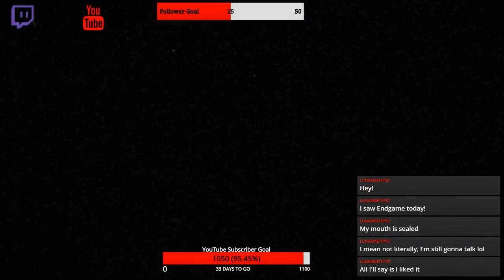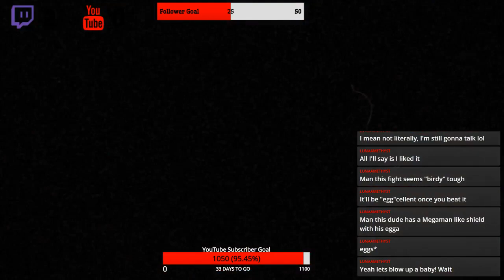A BRAWL IS SURELY BREWING! | Cuphead on Nintendo Switch (Stream)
Originally streamed on Twitch and Mixer!

A After an hour long fight, we go through more of the amusement park, for some more off-the-wall brawls!

Add me as a friend! FC: 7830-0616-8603